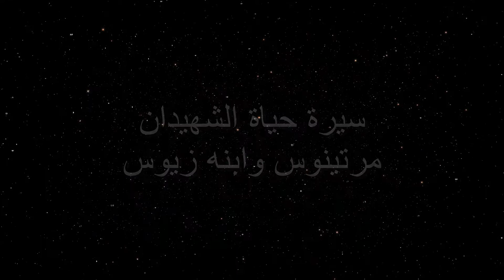سيرة حياة الشهيدان مرتينوس وابنه زيوس